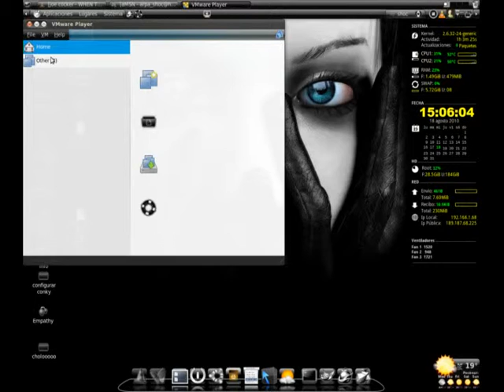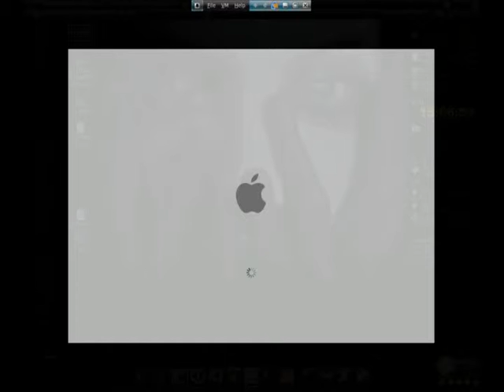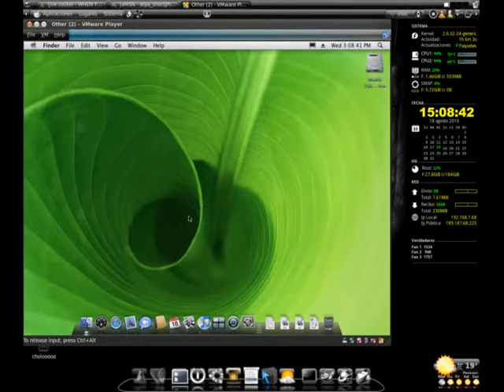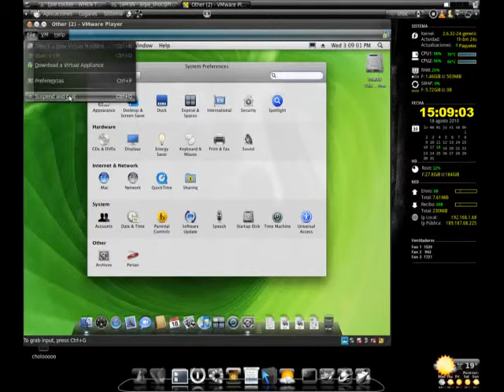VirtualBox Mac os X in ubuntu 10.4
Mac os X in ubuntu 10.4